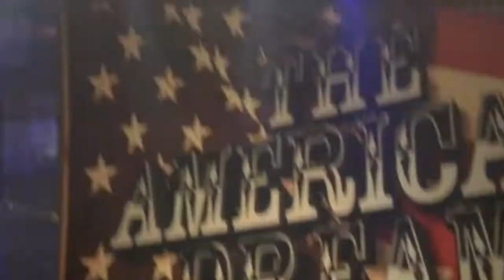Front Row View - SMACKDOWN 2011 - DAY IN THE LIFE